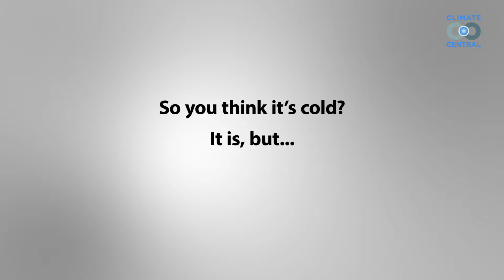2014: The Hottest Year On Record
2014 was officially the hottest year to date. It's been over 100 years since we set a global cold record... and we're unlikely to see another one soon.